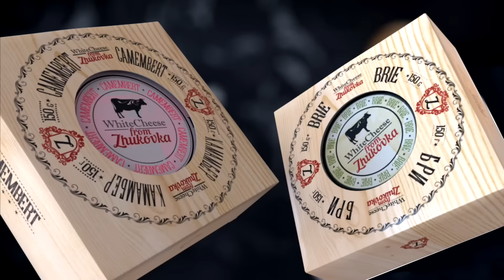Никогда не покупайте такие саженцы. Как выбрать саженцы плодовых деревьев.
Как выбрать качественные, правильные саженцы яблони, груши и других плодовых деревьев, расскажет Евдокименко Сергей Николаевич, селекционер, доктор сельскохозяйственных наук, профессор.
Выбор саженцев плодовых деревьев — дело ответственное, т. к. выбирается многолетнее растение, которое вступит в плодоношение через 3 — 7 лет, а расти на участке может более 30 лет. Что бы не купить слабый, плохого качества, зараженный возбудителями заболеваний и вредителями посадочный материал, нужно знать несколько нехитрых правил. Как выбирать и покупать саженцы плодовых деревьев вы найдете в этом видео.

Сергей Николаевич является соавтором 20 ремонтантных сортов малины, из которых 15 включены в Госреестр селекционных достижений РФ(Атлант, Бабье лето 2, Бриллиантовая, Брянское Диво, Геракл, Жар-Птица, Оранжевое чудо, Золотая осень, Карамелька и др.). Имеет более десяти авторских свидетельств на созданные сорта и патентов.
Смотрите видео и выращивайте самый большой урожай!

Партнер Центра - RtlineAgro
Производитель теплиц "Боровик" и уникального поликарбоната "RtlineAgro"